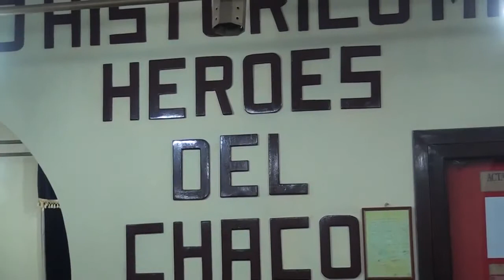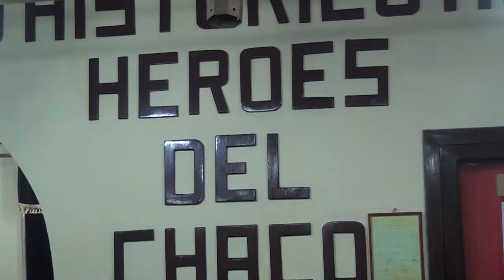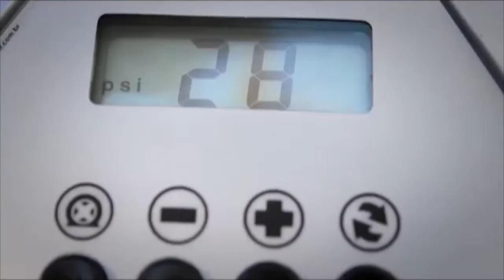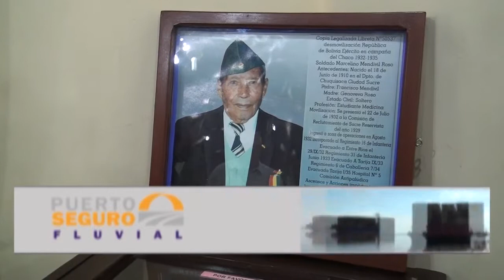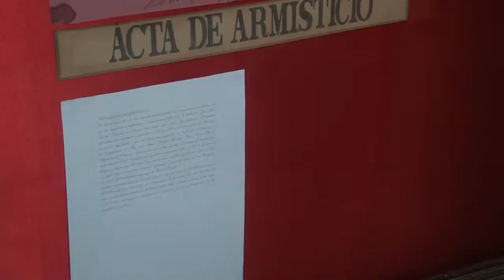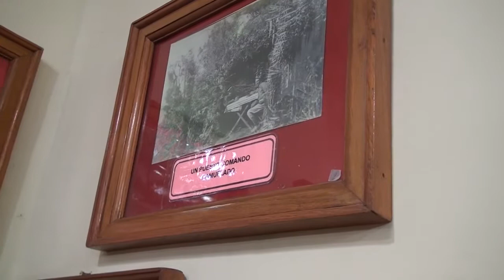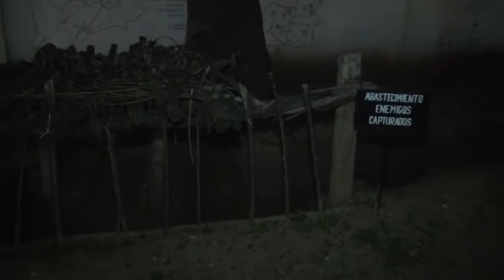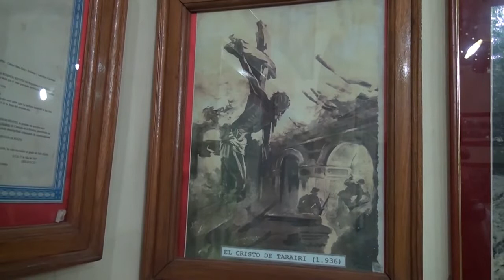PY PRODUCTIVO MUSEO VILLAMONTES 2 08 07 2017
Documentales.

Museo Historico Fortin Boqueron. Departamento de Boqueron. 26 de agosto de 2017. Encargado: Carlos Agüero. Viaje de prensa, organizado por la Organización Paraguaya de Cooperación Intermunicipa.